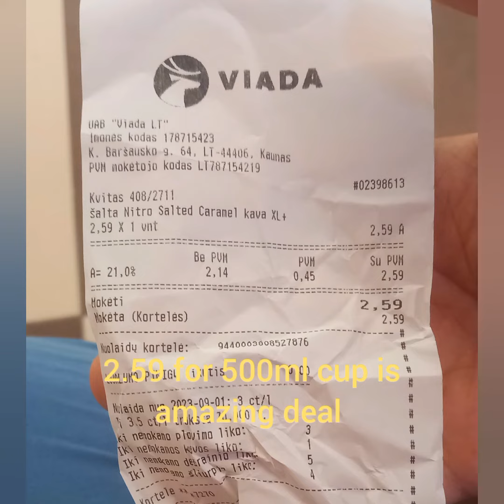challenge Day 112 trying different types of coffee Viada caramel Nitro ice coffee